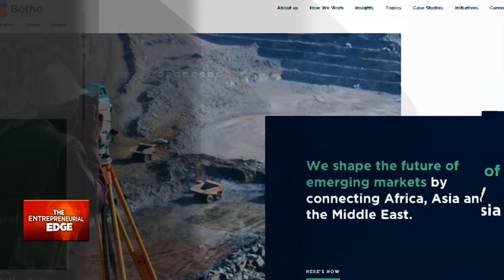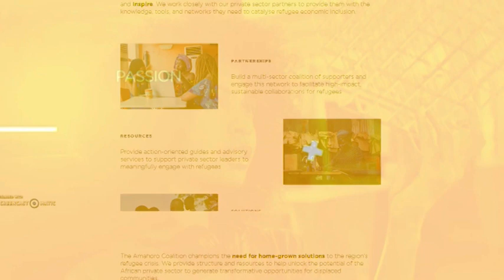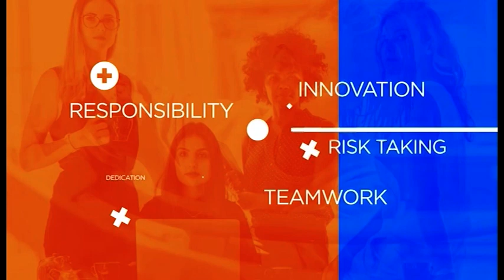Entrepreneurial Edge: In conversation with Ghana’s accidental entrepreneur, Isaac Kwaku Fokuo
Over the past few episodes, CNBC Africa's Tania Habimana has spoken to an innovator, a venture capitalist, and a mining giant. They all have one thing in common...expanding their ideas across borders. This week's guest is  Ghanaian-born Isaac Kwaku Fokuo Jr, Founder and Principal of Botho Emerging Markets Group.